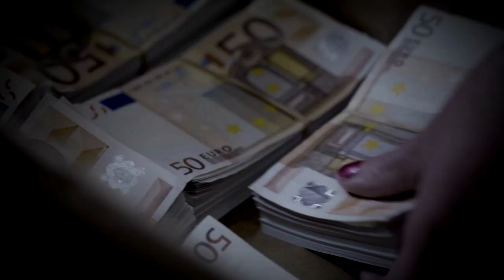Assassins on TV3